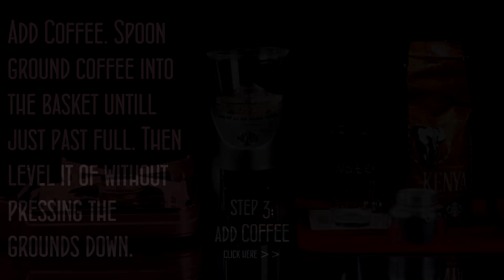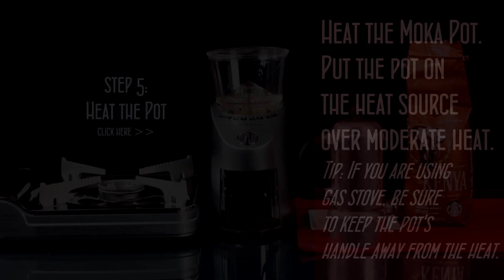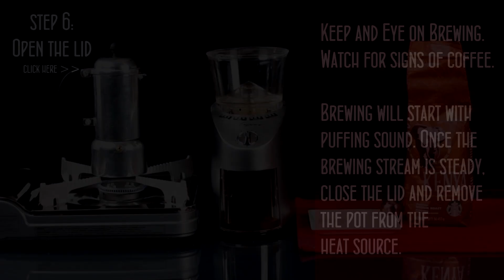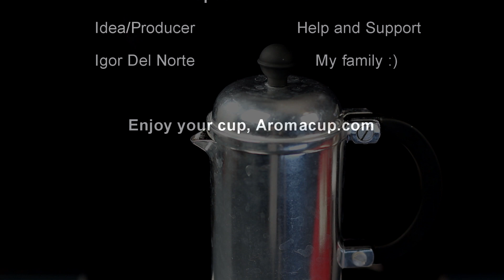How to make Perfect Moka Pot espresso-like Coffee (interactive video) | Home Barista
How to make Perfect Coffee with Moka Pot (interactive video)

ABOUT:
Moka Pot coffee is a Traditional Italian way to brew espresso-like coffee on the Stovetop.

WHAT YOU NEED:
- Moka Pot
- fresh Coffee Beans
- cold Water
- Coffee Grinder
- Heat Source
- Coffee Mug or two :)

WE USE:
- Bodum Chambord Stainless-Steel Stovetop Espresso Maker
- Capresso Infinity Conical Burr Grinder
- Starbucks  Kenya medium roast Coffee
- Bodum Bistro Double-Wall mugs

Simple Steps to make perfect espresso-like Coffee with Moka Pot:
1. Grind the Beans
2. Add water
3. Add Coffee
4. Screw Pot into the base
5. Heat the Pot
6. Keep Eye on brewing
7. Pour your Coffee
8. Enjoy :)